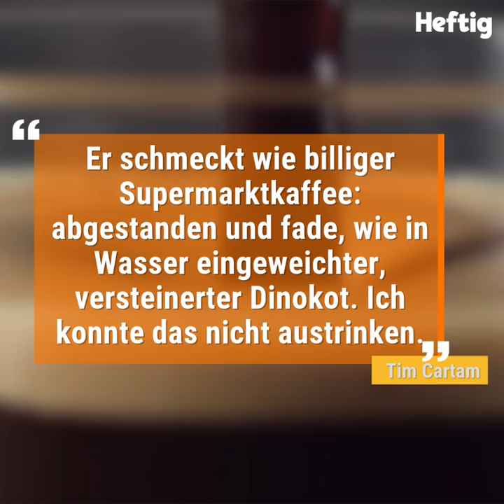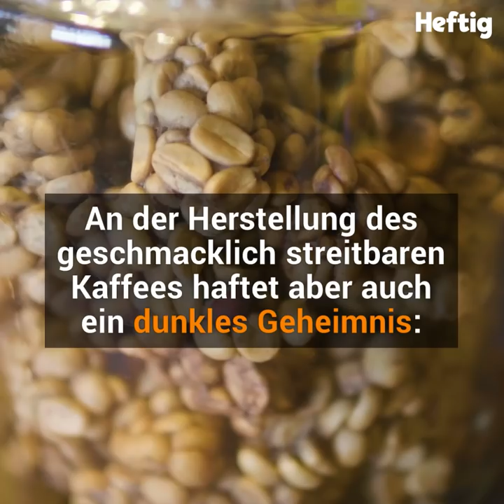Katzen werden für teuersten Kaffee der Welt gequält.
Die armen Katzen! 😥